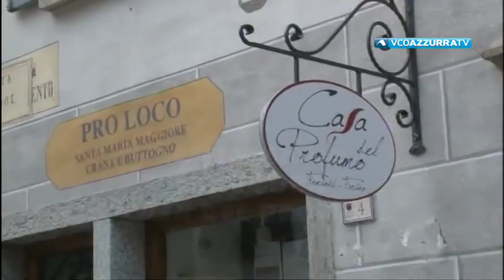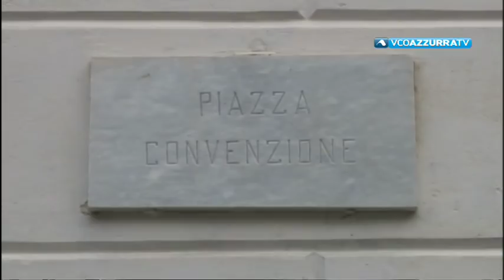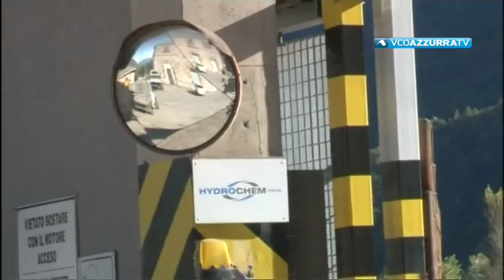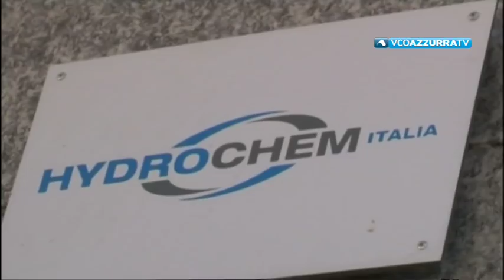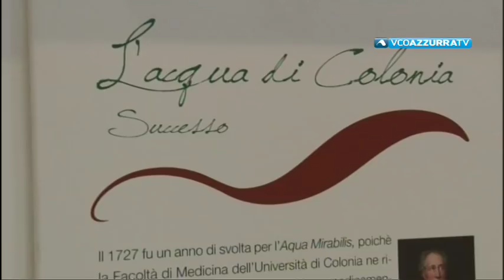VCOnotizie del 26 febbraio 2018